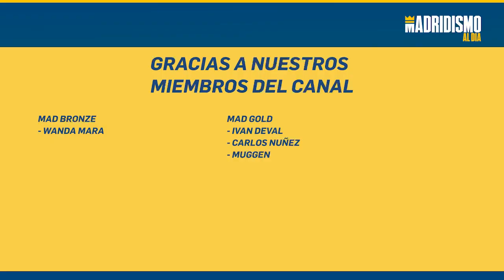⚽🎞ÚLTIMA hora en el REAL MADRID FEMENO.👩🚨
EL REAL MADRID FEMENINO se enfrenta al VALENCIA CF este fin de semana tras el parón por los compromisos de las selecciones.

Pues bien estábamos esperando buenas noticias con la vuelta de algunas jugadoras y así se confirma. Vuelven MAITE OROZ, TERESA ABELLEIRA Y ESTHER GONZALEZ. Pero el problema es que se caen tanto MISA RODRÍGUEZ, IVANA ANDRÉS como ATHENEA DEL CASTILLO.

La causa es que tienen que estar en cuarentena al ser contacto estrecho de ANDREA PEREIRA la jugadora del FC Barcelona la cual ha dado positivo en la concentración de la selección española.